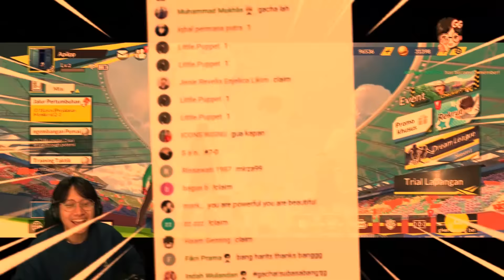Top up 5 Juta Gacha CAPTAIN TSUBASA & MISAKI - CAPTAIN TSUBASA: ACE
nostalgia kita main games ini lagi! buruan kalian download !!
kalau rame gue bakalan lanjut lagi buat kontentnya!